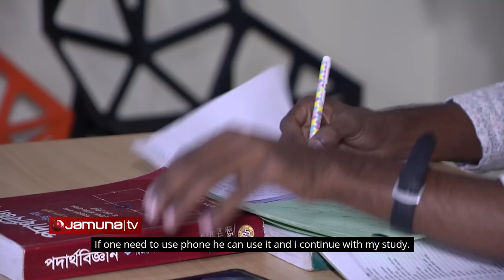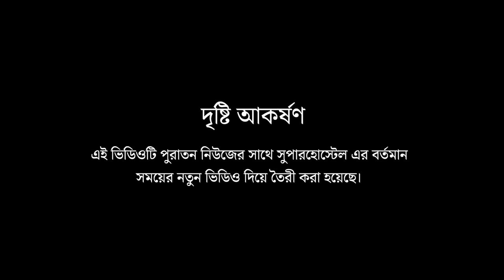শিক্ষার্থীরা শুধু পড়াশোনা করবে বাকি সকল কাজ সুপারহোস্টেল এর। সুপারহোস্টেল ফর স্টুডেন্টস।